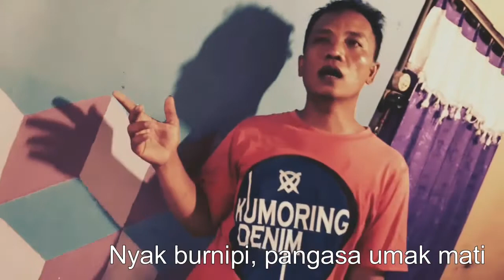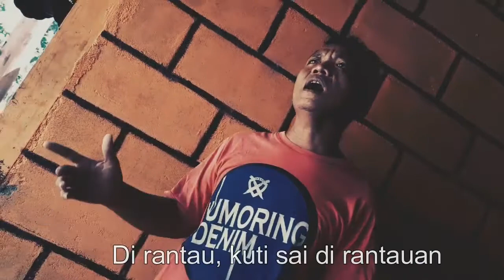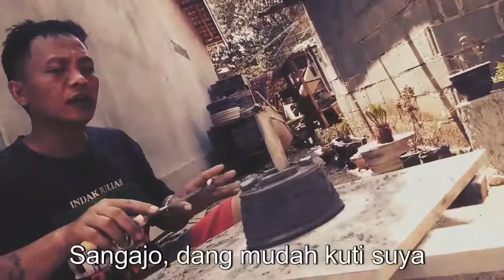NURDIN Jr KUMORING - BURNIPI (BERMIMPI)-Lagu Komering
Artis :  NURDIN Jr KUMORING
LIRIK : NURDIN Jr KUMORING
ARR Music : KIKI iLO
Production Recording and Clip  Editing at
JASUMA Core Studio

Selamat menikmati guay Kolpah Kumoring dipa juga di belahan dunia sa..muga Terhibur

n  dukung torus Channel kita sa